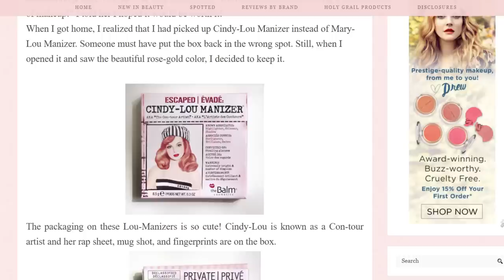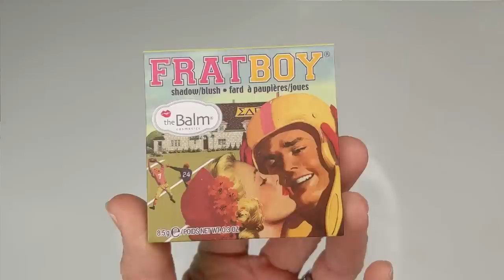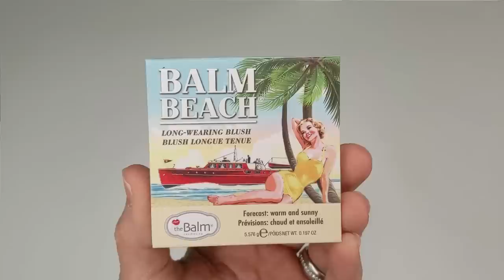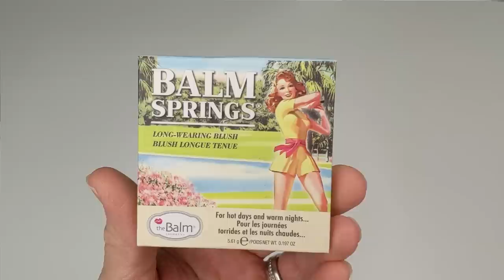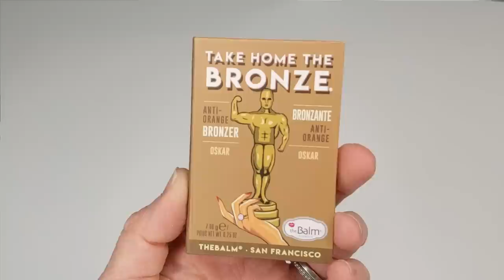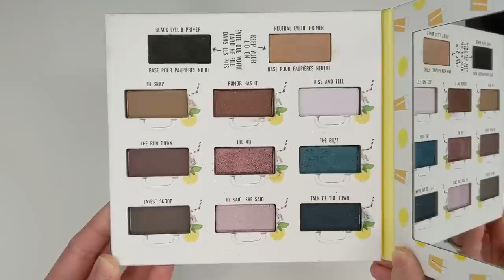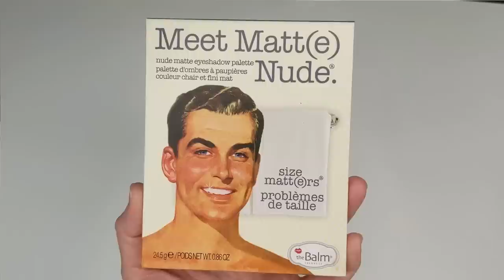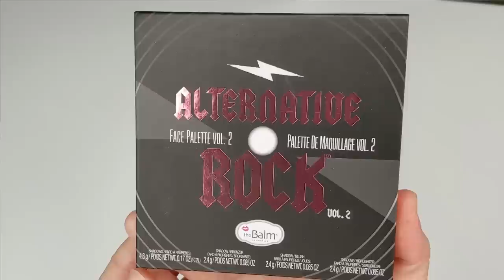What's So Great About THE BALM? | Underrated Brands Episode #2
The Balm Cosmetics Review: The Balm is such an underrated makeup brand so today I'll be sharing my favorite products and also a little history of the brand.

The Balm Take Home The Bronze Bronzer ($17.50, on sale for $8.75)

The Balm Meet Matt(e) Nude Palette ($42, on sale for $21)

The Balm Meet Matt(e) Trimony Palette ($42, on sale for $21)